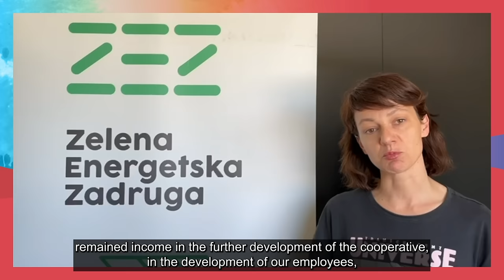Social Economy Voices - ZEZ Coop, Croatia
Zelena energetska zadruga not only helps citizens set up solar power plants in their homes but also empowers them to co-own energy facilities. Get inspired to be a part of the movement towards renewable energy, local production, and a greener and more social tomorrow.

Background
In December 2021, the European Commission introduced the Action Plan for the Social Economy, aiming to unlock its full potential. A key goal is to raise awareness, achieved through the Social Economy Voices campaign, highlighting dedicated practitioners and their initiatives.

For more information on European Commission’s Action Plan for the Social Economy